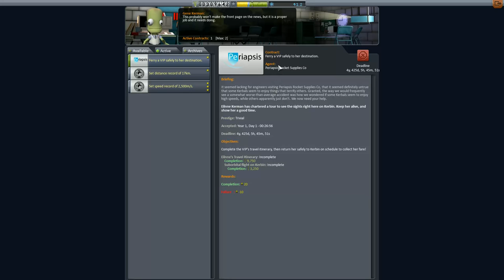Kerbal Space Program Let's play II Folge 5 Deutsch